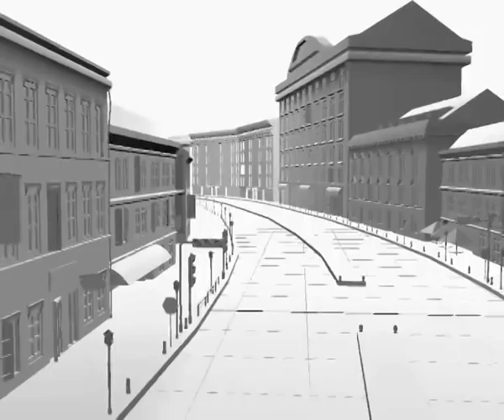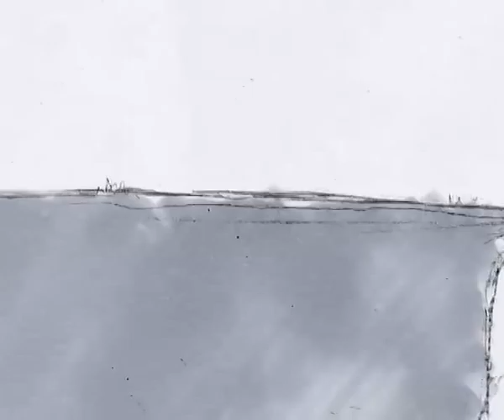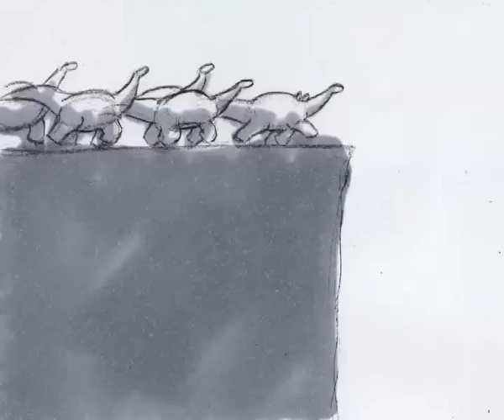KELPIE's Timming Reel - Music by SIGUR ROS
Thanks to all our lecturers and classmates.